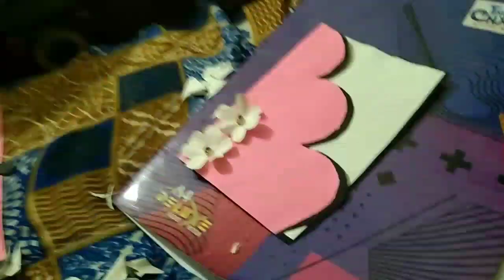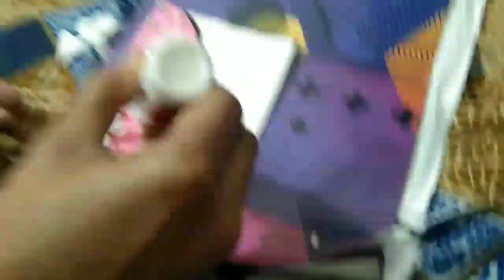pure ghar ke kam karne ke bad yah sab activity bhi karni padati hai@bacchon ka homework 🙏👍 please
pure din kam karne ke bad Jo thoda sa time milta hai usmein mein sone ki vajah bacchon ki school ka homework karvane lagti hun uske bad video banane lagti hun please aap log support kijiye bahut mehnat kar rahi hoon 🙏👍 aapko yah thank you card kaisa laga comment mein jarur bataiyega